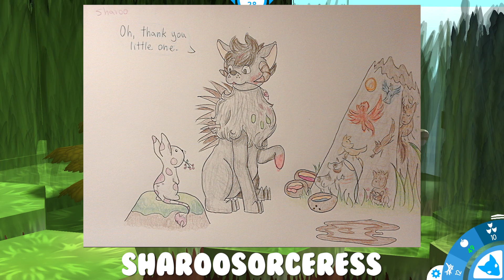Rise of the Bubblegum Princess! | Niche Let's Play • Lone Wolf Challenge - Episode 4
Welcome to Niche: A Genetics Survival Game! With an era of peace settling down upon our tribe, our families expand into uncharted territory - and discover a new creature lost in the tides!

Niche - a genetics survival game is a fresh blend of turn-based strategy and simulation combined with roguelike elements. Shape your own species of cat/fox/bear/dog-like animals based on real genetics. Keep your animals alive against all odds, such as hungry predators, climate change and spreading sickness.